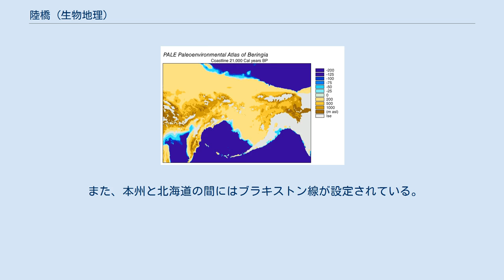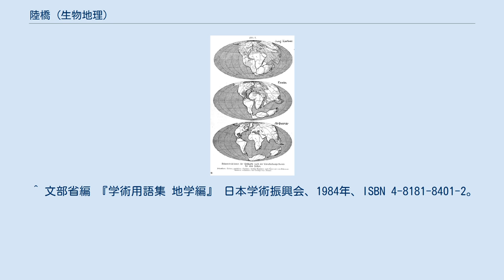陸橋 (生物地理)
アルフレート・ヴェーゲナー
生物地理学において陸橋（りくきょう、りっきょう、Land bridge）とは、海を隔てた地域の間をつなぐ陸地のことである。
たとえば隔離分布している生物が、かつてそれがあったために現在は離れている地域間で生物の行き来ができたと考える。
あるいは海峡が陸化した時期にはそれが陸橋として働く。
 生物の分布において、その分布域が大きく飛び離れている場合、それを隔離分布という。
それらが本来は同じものであったと考えられる場合、そのような分布になった理由を考えなければならない。
その中で、海を隔てて陸上の生物が分布している場合がある。
 これはそれほど奇異なことではなく、たとえば高等植物ならば種子が海流で流されることが可能であるし、陸上動物でも爬虫類や昆虫ならある程度は海水に耐えられるため、海流分散を考えることができる。
淡水性のものでもテナガエビなどは幼生が海に降りるので同様なことが可能である。
これに対して両生類やカタツムリ、あるいは純淡水魚などは海水には耐えられないため、このような可能性は考えられにくい。
哺乳類も海を越える能力が低い。
また、上記のような海流分散の可能性があり得る生物でも、例えばヨーロッパと北アメリカのようにその距離が極端であれば、やはりこれは考えにくい。
しかし実際にはそのような隔離分布の例は少なくない。
 しかし、かつてはそれらが陸続きであったとすれば、そのような分布は説明できることになる。
このような二つの地域をつなげる一時的な陸地が陸橋である。
陸橋を考える場合、仮定的に考える例と、歴史上の地形の変遷の中で捉える場合がある。
 大西洋を隔ててミミズやカタツムリの近縁種が分布する例が知られており、これらを説明するために、かつてこれらが陸続きであったとするのが陸橋説と言われる。
ただし、そこにどのような形の橋渡しの地が存在したかを具体的に語ることができるような話ではない。
このような分布は大陸移動説の根拠の一部となり、現在ではそれによって説明されるものも多い。
南半球の各大陸に隔離分布するものはゴンドワナ大陸に由来するものと考えられ、ゴンドワナ要素と呼ばれる。
 古くは20世紀初頭にはこのような議論が盛んで、この他に南アメリカとアフリカを大西洋南部でつなぐ南大西洋陸橋や南アフリカ、マダガスカル、インドをつなぐレムリア陸橋（これはレムリア大陸の発想の元となった）、南極を介してアフリカと南アメリカをつなぐものなどが想定された。
しかし、それらの分布のあるものはむしろ北回りでの移動による分布拡大を想定した方がよいとの声もあり、現在では支持されない。
 ヴェーゲナーの大陸移動説（1929） これらのような大洋を隔てた地域の間を陸続きにするような地形を考えるのは簡単ではない。
ところが、大西洋の場合、この両岸の間にはかつてアトランティス大陸という幻の陸地があり、これは今では沈んでしまったとの伝説がある。
それにヒントを得て、陸橋があったと考えられる地域の間にかつて大陸があり、それが今では沈んでしまったのだとの説もある。
幻の大陸としては他にムー大陸が有名であるが、特にレムリア大陸はマダガスカルとアジア大陸を繋ぐ陸橋として発案された面が強い。
ただし、大陸の地殻と海洋の地殻が成分や構造において異なるというような地質学の進歩により、このような説は支持されなくなった。
 大西洋をまたいでの分布に関しては、ヴェーゲナーがこれを大陸移動説の証拠としたことが知られている。
つまり、間に陸地があってつながっていたのではなく、現在の陸地がかつてはつながった位置にあったと判断したものである。
一時はこれは荒唐無稽な説と考えられたが、現在ではほぼ定説の位置にある。
 レムリア大陸の発想の元になったマダガスカルとインドとの生物相に見られる関連性も、かつてはインドがマダガスカルやアフリカに接する位置にあり、そこから現在の位置まで移動したと考えることで説明される。
 大陸や大きな島の間の距離が狭まっている地域、海峡や地峡と呼ばれる地域は、生物の分布を考える際に大きな問題となる。
そのような地形の場所は長期的には地殻変動など、短期的には海水面の変動などによってある時は陸続きとなりまたある時には切り離される。
 その歴史はそれらの地域の生物分布に大きな意味をもつ。
つながっている期間にはこれを通じて両側の地域の生物が出入りし、切り離された時期にはそれぞれの区域内で独自の進化が起きたと考えられる。
切り離された時期が古く、期間が長いほどそれぞ...